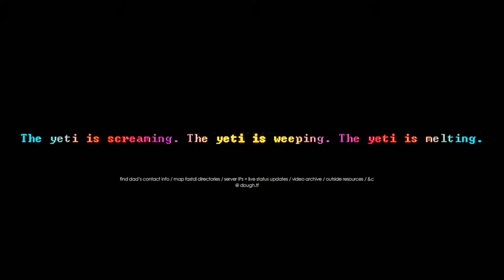[DOOM] Level 3 - Foundry